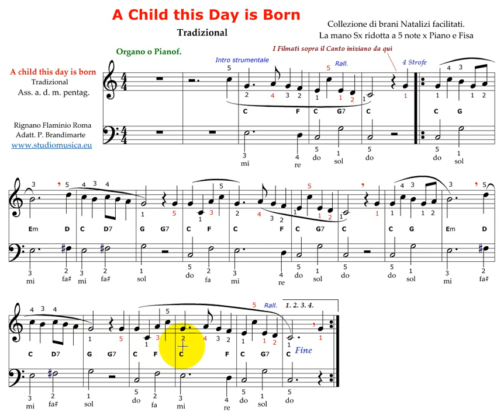NATALE - A Child this day is Born x Organo o Pianoforte - Ascolto e Coro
NATALE - VIDEO DIDATTICO. A titolo gratuito e senza fini di lucro. Tutti i diritti sono dei rispettivi autori. Brani forniti della diteggiatura - TUTORIAL per imparare il Brano.
I Brani sono per: Tastiere / Pianoforte / Fisarmonica. Puoi richiedere per ogni strumento 4/5 video didattici.